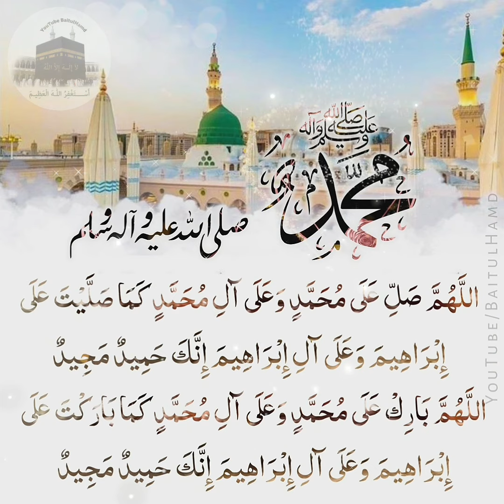Durood-e-Ibrahim Hadees : Sahih Bukhari - 3370 | Friday Reminder Durood | Sallallahu Alaihi Wasallam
*💫Durood-e-Ibrahim 📗 Sahih Bukhari : 3370*

*✨ Tarjumah :* Aye Allah ! Apni Rehmat nazil farma Muhammad ﷺ par aur Aale Muhammad ﷺ par jaisa ke Tu ne apni Rehmat nazil farmayi Ibrahimؑ  par aur Aale Ibrahimؑ  par beshak Tu badi khubiyon wala aur buzrugi wala hai

*✨ Tarjumah :* Aye Allah ! Apni Barkat nazil farma Muhammad ﷺ par aur Aale Muhammad ﷺ par jaisa ke Tu ne apni Barkat nazil farmayi Ibrahimؑ  par aur Aale Ibrahimؑ  par beshak Tu badi khubiyon wala aur buzrugi wala hai